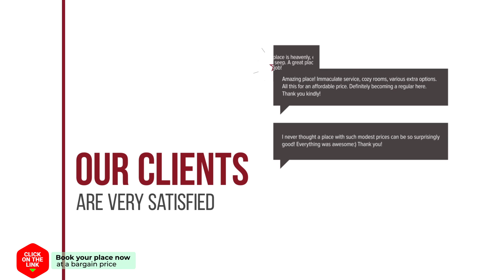4 Seasons Penthouse Cullera hotel review | Hotels in Cullera | Spain Hotels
4 Seasons Penthouse Cullera hotel review | Hotels in Cullera | Spain Hotels.

4 Seasons Penthouse Cullera hotel video review. Hotels in Cullera, european 3 stars hotels.